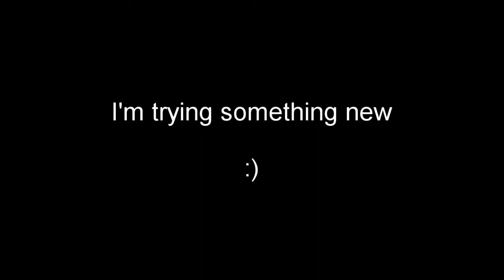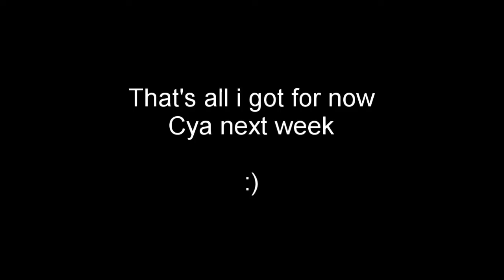Manga that the quiet kid would like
Tell me i'm not evolving with a straight face